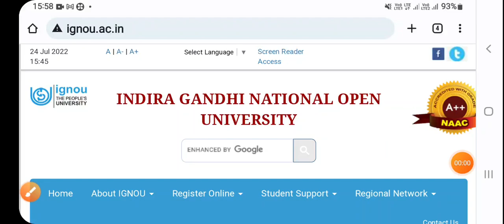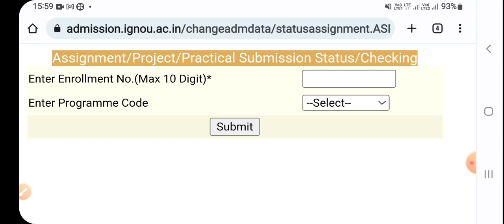Ignou Assignment Submission Status & Marks कब तक आएंगे ? | For Jun 2022 Term End | Exact Information